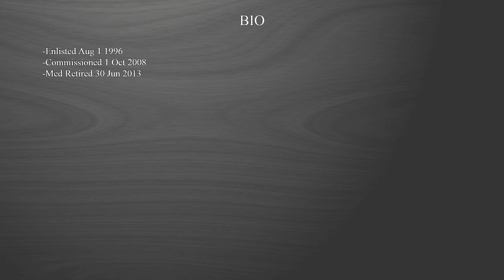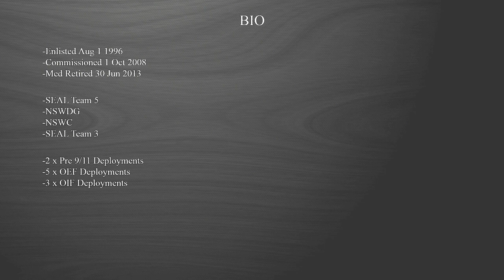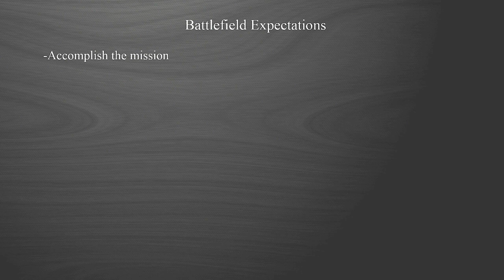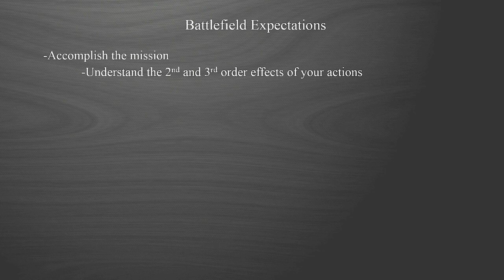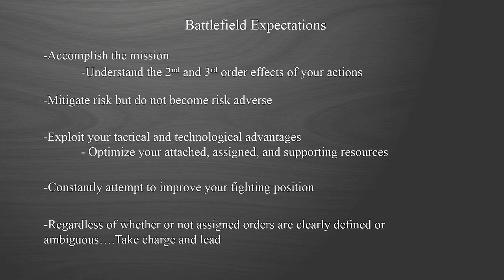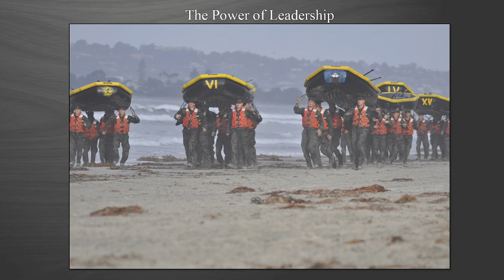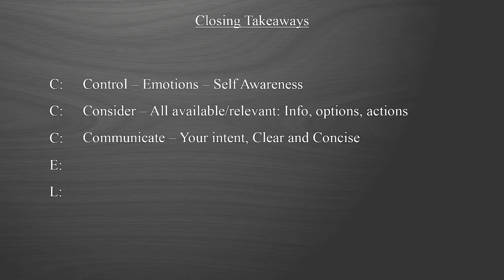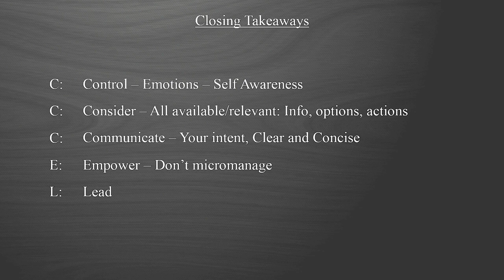2018 TZD Conference Plenary Session: How Leadership and Teamwork Can Drive Us to Zero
In this presentation, retired Navy SEAL Andy Stumpf explained what it takes to be a successful leader and teammate by focusing on accountability, responsibility, mental toughness, decision making, goal setting, motivation, and discipline.